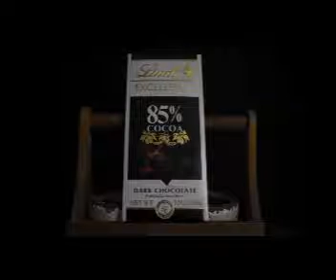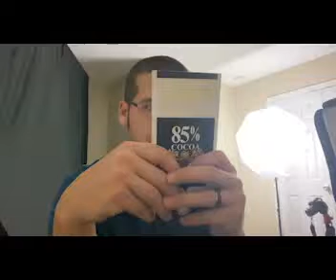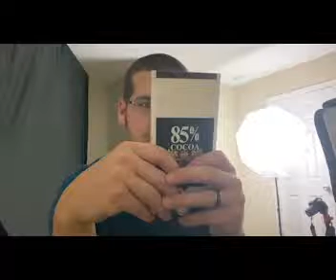Lindt Chocolate Bar Photography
Day 20 of 365 photo challenge.

Today was "C" of my "A-Z" challenge and Chocolate is what I chose. I tried a couple different shots, one of the packages and the other with the bar laying on the package. I like a couple of the one's that show the chocolate with the Lindt/Excellence in the rear in perfect focus.

This video is not sponsored, I'm just a big fan of this company and they make some fine chocolate.

Camera Bag
Camera 1 and soon to be vlog camera
Starter (Camera 2) Kit
Lens 1 – Starter Kit ^18mm-55mm^
Lens 2 – Starter Kit ^55mm-250mm^
Lens 3
Recording Mic
Camera Tri-Pod
Phone Tri-Pod
Lens Filter kit
Lighting 1
Lighting 2

Limited Edition Prints